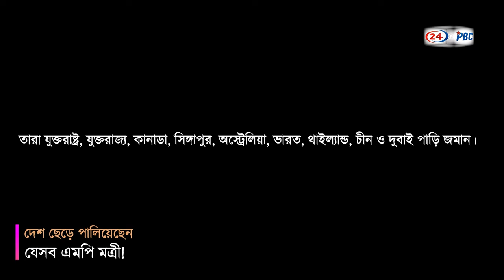আগেই দেশ ছেড়ে পালিয়েছে যেসব এমপি মত্রী | contemporary | PBC24TV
ছাত্রদের কোটা আন্দোলন ও দেশের পরিস্থিতি সহিংস হওয়ার মধ্যেই অনেক মন্ত্রী-এমপি দেশ ছেড়েছেন। আবার বিদেশে অবস্থান করা কেউ কেউ এসেছেন ফিরে। গত ১৪ জুলাই দেশের পরিস্থিতি নাজুক দেখে বিদেশ থেকে ফ্লাইটের টিকিট কেটে ঢাকা ছাড়েন অনেক প্রভাবশালী। তারা যুক্তরাষ্ট্র, যুক্তরাজ্য, কানাডা, সিঙ্গাপুর, অস্ট্রেলিয়া, ভারত, থাইল্যান্ড, চীন ও দুবাই পাড়ি জমান।